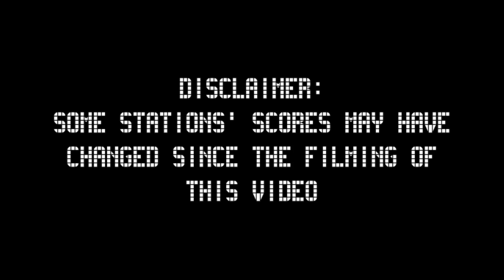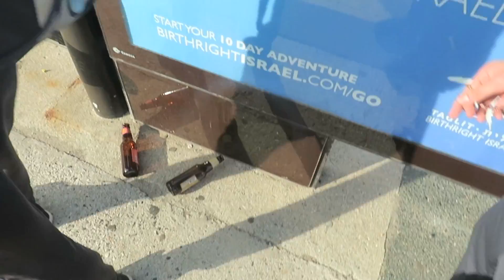The B Line: Exposed (FULL MOVIE)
It's the most hated line in Boston! Join Miles, Sam, Nathan, and Jordan as they review all the stops on the B, descending into insanity as they go.

REVIEWER:
Miles Taylor

VIDEOGRAPHER/EDITOR
Sam Hegg

GUEST COMMENTATORS:
Nathan Muz
Jordan King

SPECIAL THANKS TO:
Jewell Williams